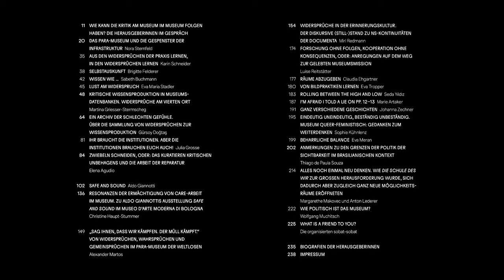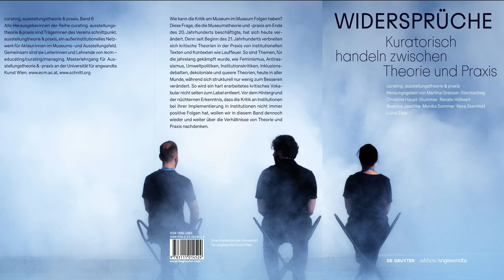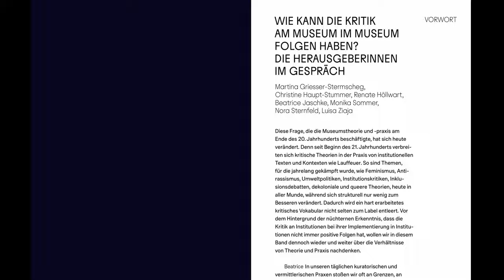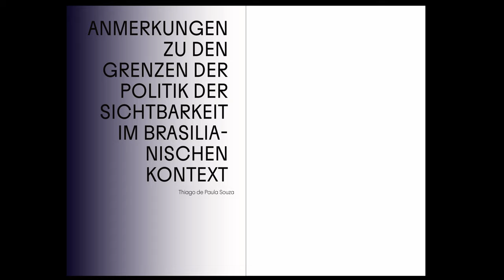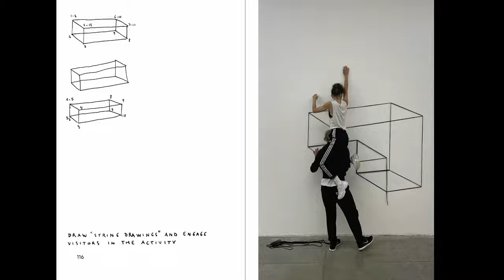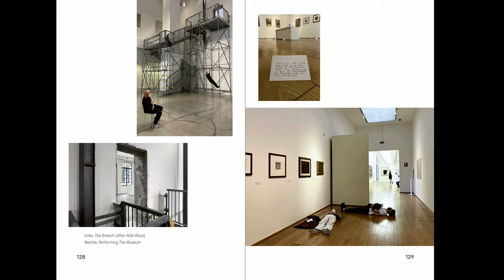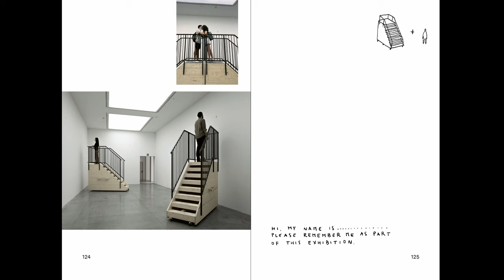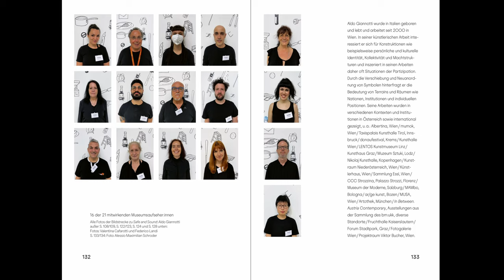2023 0317 /ecm Buchpräsentation Widersprüche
/ecm Buchpräsentation: Widersprüche.
Kuratorisch handeln zwischen Theorie und Praxis

Buchpräsentation mit Textausschnitten von Autor:innen
gefolgt von: "Politik der Selbstkritik: Widersprüche besprechen“
Impuls von Tom Holert (Kunsthistoriker, Kulturwissenschaftler und Kurator, Berlin)
und Gespräch mit den Herausgeber:innen (/ecm Leitungsteam)

Wie kann Kritik am Museum im Museum Folgen haben? Seit Beginn des 21. Jahrhunderts verbreiten sich kritische Theorien in der Praxis institutioneller Texte und Kontexte wie Lauffeuer: Feminismus, Antirassismus, Umweltpolitiken, Institutionskritiken, Inklusionsdebatten, dekoloniale und queere Theorien sind omnipräsent – während sich strukturell jedoch nur wenig zum Besseren verändert und ein hart erarbeitetes kritisches Vokabular oft zum Label wird. Vor diesem Hintergrund untersucht der neue Sammelband die Verhältnisse von Theorie und Praxis sowie die damit verbundenen Widersprüche im musealen Kontext: Wie kann kritische Theorie zur Praxis werden? Wie lässt sich kritisches Vokabular in institutionelles Handeln übersetzen? Die Beiträge hinterfragen große Strukturen, beschreiben und reflektieren aber auch persönliche Momente.

Widersprüche. Kuratorisch handeln zwischen Theorie und Praxis
Hg. von Martina GRIESSER-STERMSCHEG, Christine HAUPT–STUMMER, Renate HÖLLWART, Beatrice JASCHKE, Monika SOMMER, Nora STERNFELD, Luisa ZIAJA
Reihe: curating. ausstellungstheorie & praxis, Edition Angewandte, de Gruyter, Berlin/Boston 2023

Mit Texten von: Elena AGUDIO, Marie ARTAKER, Sabeth BUCHMANN, Thiago DE PAULA SOUZA, Die organisierten SOBAT-SOBAT, Gürsoy DOĞTAŞ, Claudia EHGARTNER, Brigitte FELDERER, Martina GRIESSER-STERMSCHEG, Julia GROSSE, Christine HAUPT-STUMMER, Renate HÖLLWART, Beatrice JASCHKE, Sophie KÜHNLENZ, Margarethe MAKOVEC und Anton LEDERER, Alexander MARTOS, Eva MERAN, Wolfgang MUCHITSCH, Mirl REDMANN, Luise REITSTÄTTER, Karin SCHNEIDER, Monika SOMMER, Eva Maria STADLER, Nora STERNFELD, Eva TROPPER, Seda YİLDİZ, Johanna ZECHNER, Luisa ZIAJA sowie einem künstlerischen Beitrag von Aldo GIANNOTTI